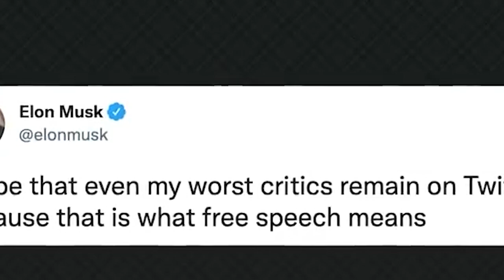long boss thymmai bad thied noh syndon u elon musk hehspah tam ha ka pyrthei ia ka twitter